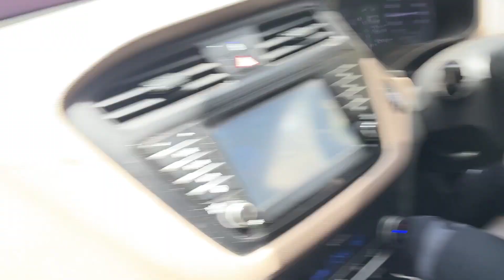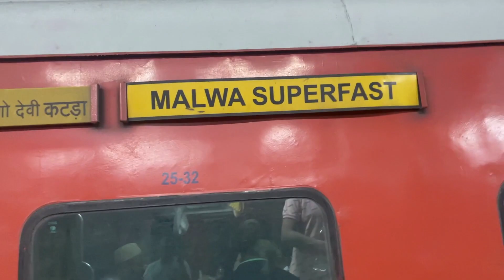TRAVELLING WITHOUT RESERVATION FOR 24 hours | Ep.25 | MPV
THANK YOU FOR ALLOWING ME TO USE THE MUSIC